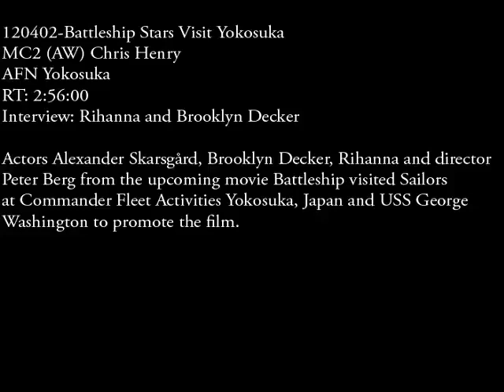Rihanna, Brooklyn Decker, Stars of the Movie Battleship Visit USS George Washington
Actors Alexander Skarsgård, Brooklyn Decker, Rihanna and director Peter Berg from the upcoming movie Battleship visited Sailors at Commander Fleet Activities Yokosuka, Japan and USS George Washington to promote the film.